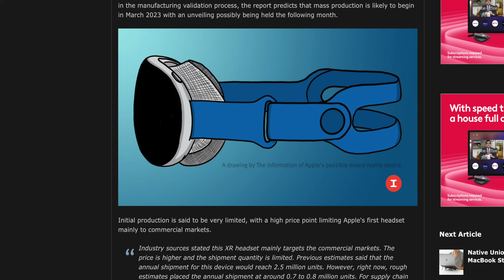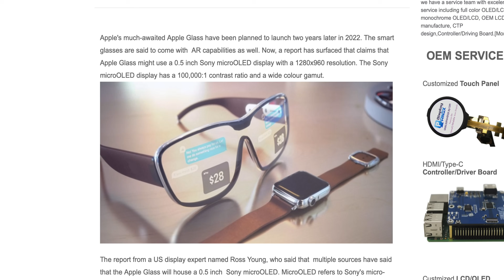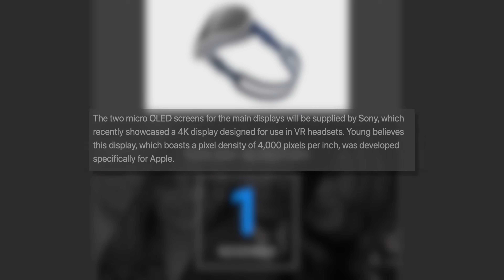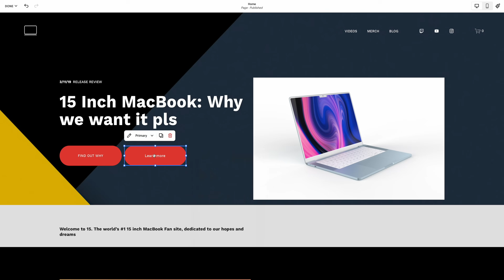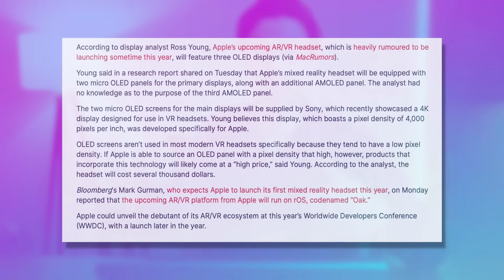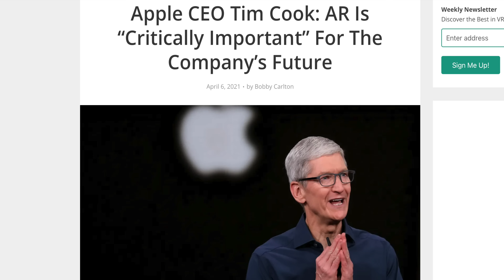Here's how Apple will change the world in 2023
Apple is now poised to start the biggest revolution in tech since the invention of the iPhone in 2007: Mixed reality is the future according to Apple, and they're now getting ready to start a new trend. With many caveats in existing VR implementations in their sights, Apple thinks they have what it takes to change the world. Today we'll go in depth on how Apple plans to roll out the transition to mixed reality starting in just a few months!

time stamps
0:00 intro
1:04 Understanding the rumors
2:34 What displays will it use?
4:20 Sponsor
5:20 What makes Apple better than others?
8:47 The foundations are already here...